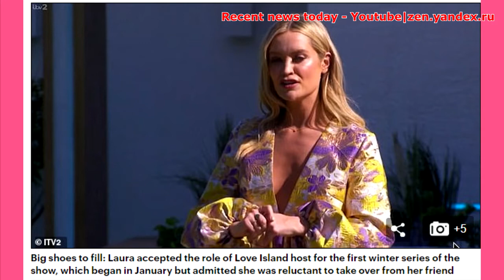Лора Уитмор признает, что она «никогда не будет в порядке» после смерти Кэролайн Флэк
«Я помню, как думала, что хотела бы быть такой же сильной, как она»: Лора Уитмор признает, что она «никогда не будет в порядке» после смерти Кэролайн Флэк, и говорит, что самоубийство подруги «напугало меня»
Хозяин острова Любви Лора Уитмор сказала, что со смертью Кэролайн Флэк она никогда не будет в порядке.

Говоря с космополитической Великобританией, Лаура признала, что самоубийство подруги в начале этого года «напугало меня», поскольку она всегда думала о телезвезде как о «столь решительной».

Лора заменила Кэролайн в качестве ведущего на чрезвычайно популярном реалити-шоу ITV2, за несколько недель до того, как она покончила с собой в возрасте 40 лет, после того как Служба уголовного преследования преследовала ее.
Говоря с космополитической Великобританией, Лора сказала о внезапной смерти своего друга: «Это никогда не будет хорошо и никогда не будет правильно. Это меня напугало.
«Она была такой волевой и злой, и я помню, как думал:« Боже, я бы хотел быть таким же сильным, как она ». Я чувствовал, что если бы люди говорили что-то, это не беспокоило бы ее. Но, очевидно, это произошло потому, что все люди.
«Я не хочу спекулировать причинами, потому что никто никогда не узнает. (Но) это меня напугало.

Лора приняла роль хозяина острова любви для первой зимней серии шоу, которая началась в январе, всего через несколько недель после того, как Кэролайн было предъявлено обвинение в нападении на ее парня Льюиса Бертона в ее лондонском доме.
Бывшая ведущая MTV Лаура, чей парень Иэн Стерлинг рассказывает о Острове Любви, призналась, что неохотно соглашалась на эту работу, объясняя:

«Я люблю делать прямые трансляции. Я работал с большей частью съемочной группы, делая «Я знаменитость» и MTV, так что мне было очень комфортно. Шоу было самым простым.

«Это было все, с чем я не мог справиться. Когда мне позвонили, мне сказали: «Мне нужно поговорить с Иэйном, мне нужно поговорить с Кэролайн ...». Это странно, потому что вы думаете, что вы должны просто прыгнуть на него.
«Очевидно, ты рад, что ITV доверяет тебе сделать такое большое шоу, но твой друг тоже переживает ад ... Кэролайн отправила мне сообщение первой, чтобы сказать:« Надеюсь, ты получишь », что было действительно приятно ,

«Вы говорите:« О, да, я должен это сделать, но нет, я не хочу этого делать. Это был действительно странный способ получить работу ».

Лаура провела интервью с Cosmopolitan, когда изолировалась от шотландского комика Иана, 32 лет, с которым она недавно обручилась, на фоне блокировки коронавирусом.
Она сказала, что этот опыт заставил ее осознать, насколько сильны их отношения, объяснив: «Сейчас в доме только Иэн, я и собака в доме, и (Иэйн) это нравится, потому что он ест макароны и играет в компьютерные игры. Он живет своей студенческой жизнью.

«Я думал, что мы сведем друг друга с ума. Это действительно помогает мне думать: «На самом деле, это хорошие отношения!» Мы нравимся друг другу.'